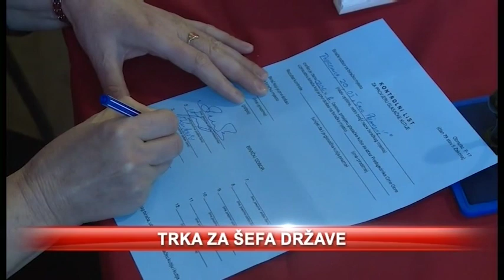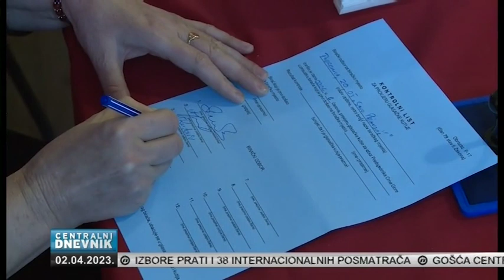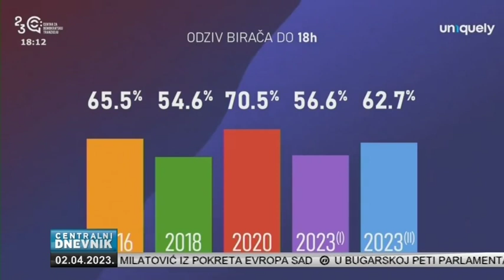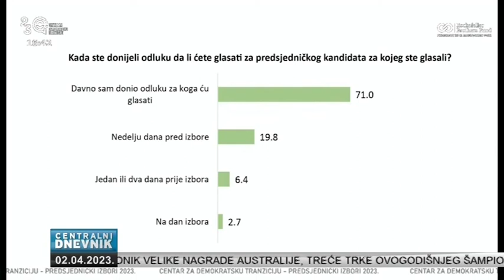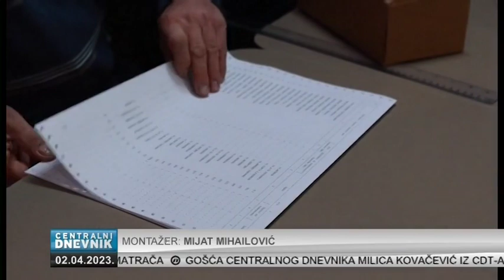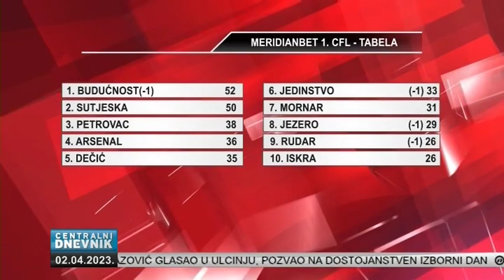Centralni dnevnik 02.04.2023.